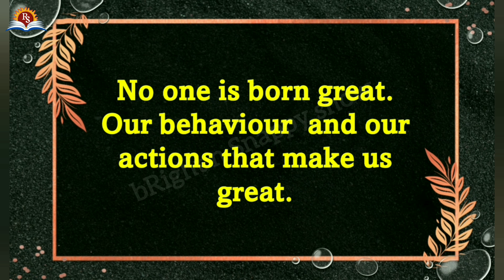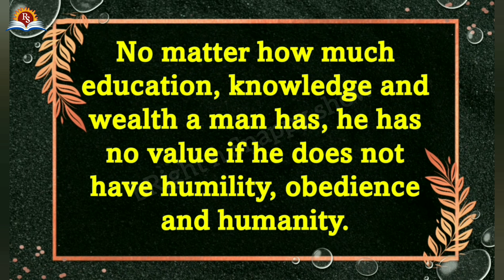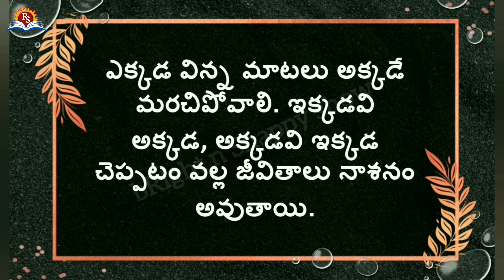Quotes - 28 | Good Words in Telugu and English | Manchi Matalu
Good Words. Telugu Quotes with English Meaning by bRight n Snappy show. Manchi Matalu.